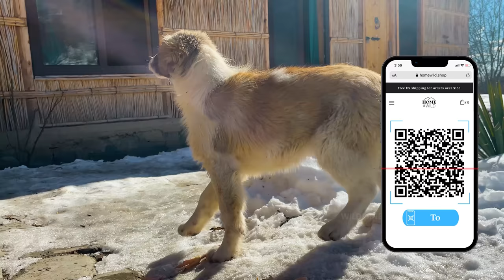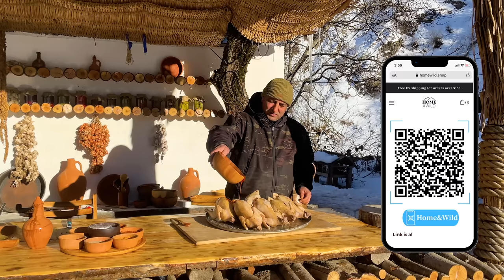Stuffed Chicken with Homemade Marinade! We have gathered the Best Harvest in the Village